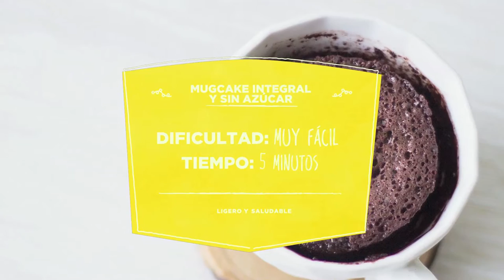Mugcake de chocolate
Un bizcocho de chocolate riquísimo y en tan solo cinco minutos. Solo necesitas una taza, nuestra receta y un microondas.